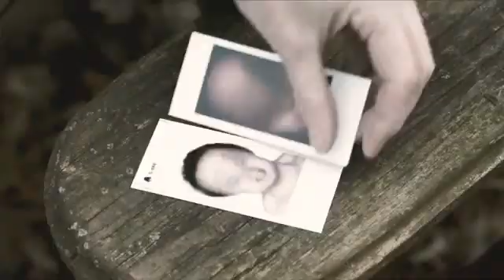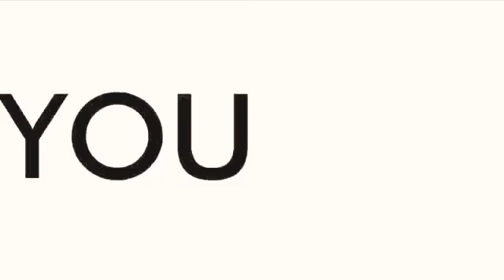CIFF__2012__Antiviral_Official_Trailer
After becoming infected with the virus that killed superstar Hannah Geist, Syd March must unravel the mystery surrounding her death to save his own life.